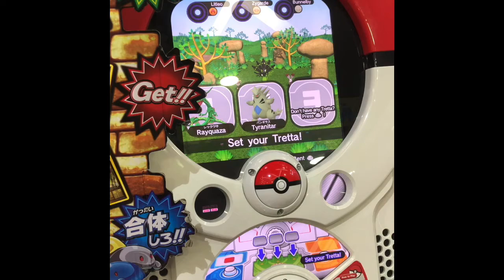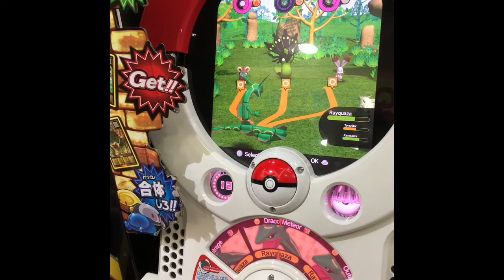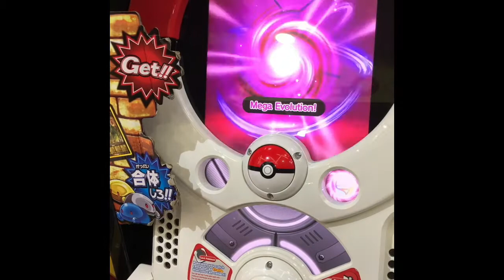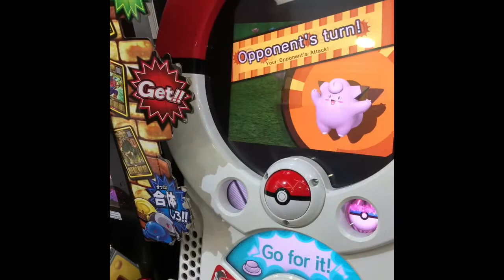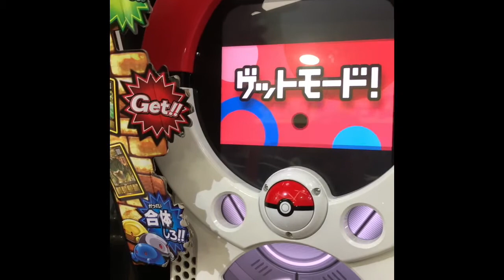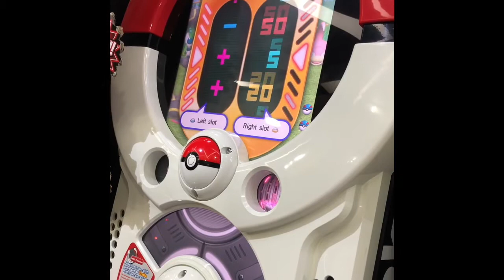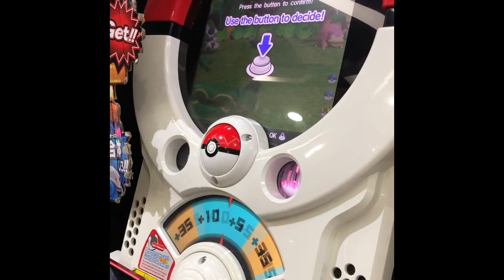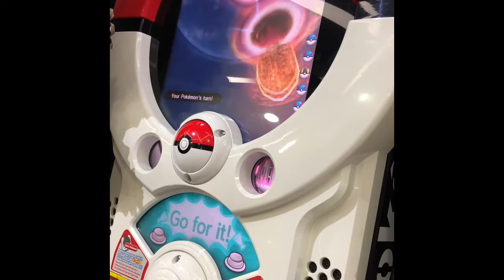Pokémon Tretta - Battle and Catch Legend Class Zygarde with MASTER BALL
✔️Pokémon Tretta

✔️ Pokémon GO

US address:
9885 Randolph st. Riverside, CA 92504 U.S.A